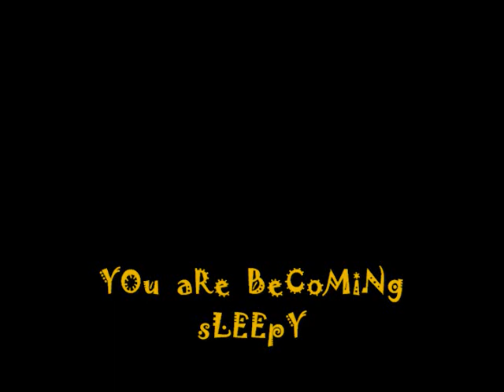The Octopus Umbrella Circus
Ringmaster Zeb Presents: yOu aRE bECoMiNg sLEEpY!
From his Octopus Umbrella Circus music world of strange creations.